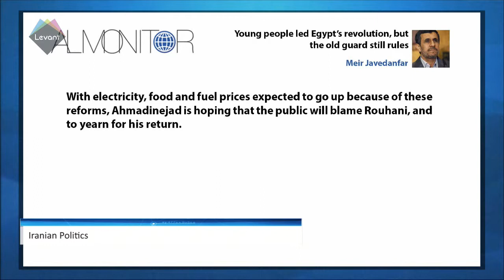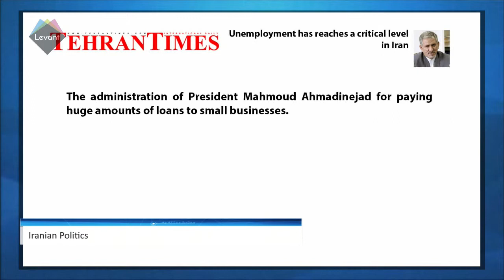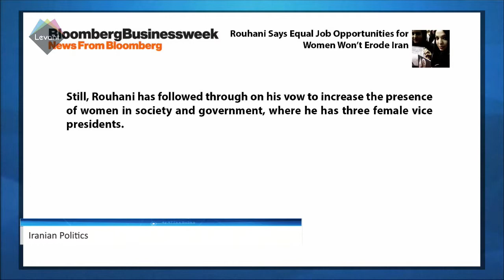MidEast In-Depth:Iranian Politics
Ahmadinejad is making a comeback in Iranian politics, while unemployment in the country surges.